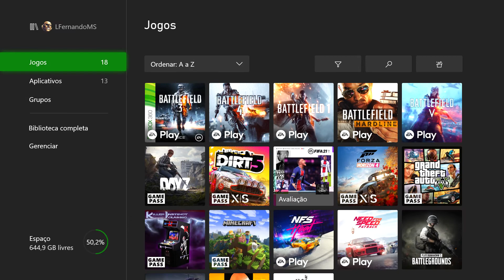DiRT 5™ Kalabaka Town Uphill 🇬🇷 Ford Fiesta R5 MKII 🎮 Game Play DiRT 5 Xbox Series S™ #03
Dirt 5 é um videogame de corrida desenvolvido e publicado pela Codemasters. É o décimo quarto jogo da série Colin McRae Rally e o oitavo jogo a levar o título Dirt.

Data de lançamento inicial: 6 de novembro de 2020
Série: Colin McRae Rally
Estúdio: Codemasters
Desenvolvedor: Codemasters
Plataformas: PlayStation 4, PlayStation 5, Xbox One, Xbox Series X, Microsoft Windows, Google Stadia

Seja Bem Vindo(a) ao meu canal LFernando GAMER™

Canal de GamePlay´s + Focado em Jogos de Corrida™, e também gosto de: tiro, ação, esportes e etc... Sempre quando dá trago Unboxing´s e as vezes Vlog´s !!!

Equipamentos:
🎮Xbox Series S 512GB SSD;
🎮PlayStation 4 500GB FAT;
🎬Elgato Game Capture ▶ HD 60;
🎧Headset Turtle Beach Earforce Px21;
💻Notebook Dell Inspiron i7,  HD 1Tb, 8gb memória + 2gb vídeo;
💾2 HD´s Externos Seagate de 1TB (Modelo: STEA1000400);
📹Camera Ps4 Ps Eye Playstation 4;
📺TV Sony Smart 43" LED 4K HDR;
🔌Switch HDMI 4K Ultra HD + Cabos 2.0 etc...;

LFernando GAMER™